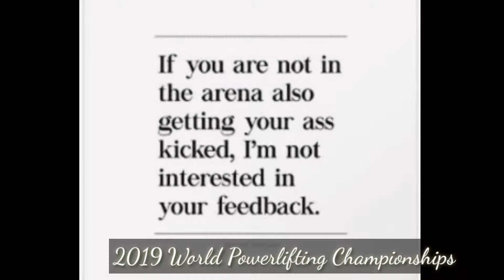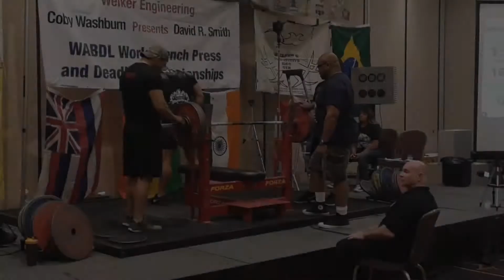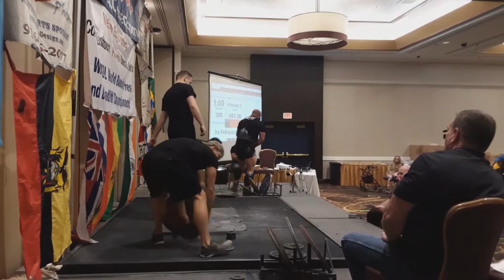6 Golds 3 Silvers (World Record Bench Press)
7 Golds 4 Silvers not a bad 18 year run.